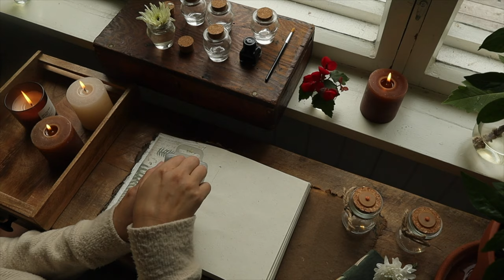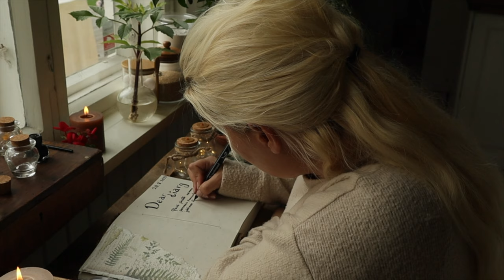ELÄMÄÄ ONNETTOMUUKSIEN JÄLKEEN// Vlogi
Vietimme Albertin 9v syntymäpäiviä ja Denniskin täytti pyöreitä.